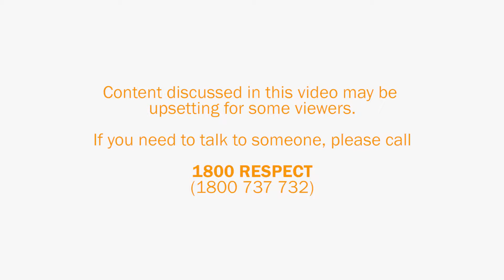Why do you care about Gender Equality